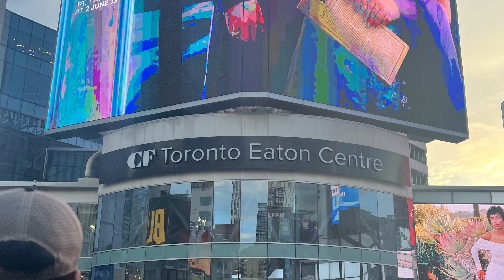My Edm song called Flashing colorful summer by kojisleepyman🎹🎻🫶🙄🎷🎺🪇🪘🎧🎸🎼🪕🪈🪗🥁